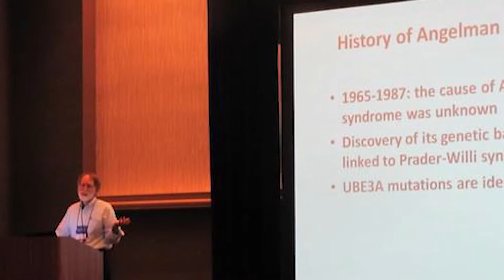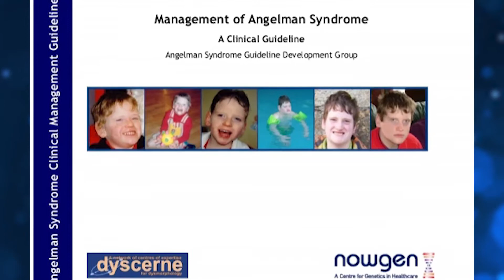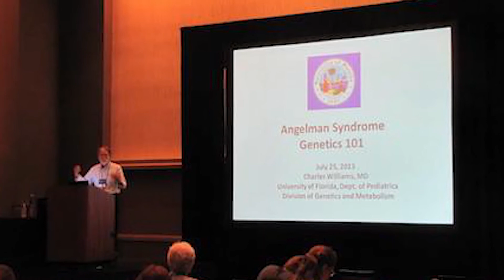ASF Lifetime Achievement Award Recipient: Dr. Charlie Williams